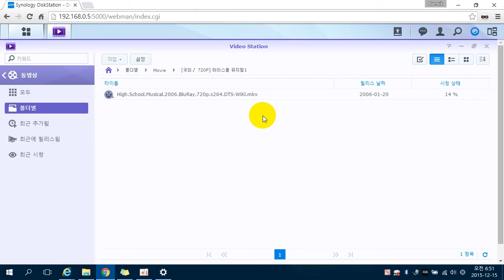AC3/DTS codec installed after the Video Station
앞에서 소개한 AC3/DTS 코덱 패키지 )를 설치하면 Video Station에서 AC3/DTS 오디오 코덱이 사용된 동영상을 재생할 수 있습니다.
If you install one AC3 / DTS codecs package introduced earlier in the Video Station AC3 / DTS audio codec it can be used to play video.

자세한 내용은 를 참고하세요.